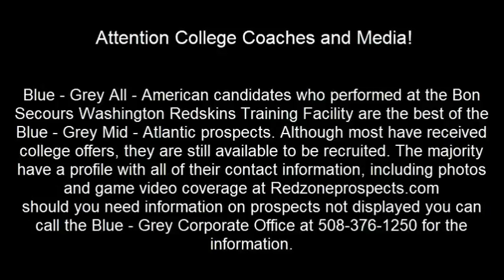Blue-Grey All-American Combine: Mid-Atlantic Super (June 2018)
The Blue-Grey All-American Combine (Mid-Atlantic Super) took place on June 24, 2018 at Washington Redskins Bon Secours Training Facility.